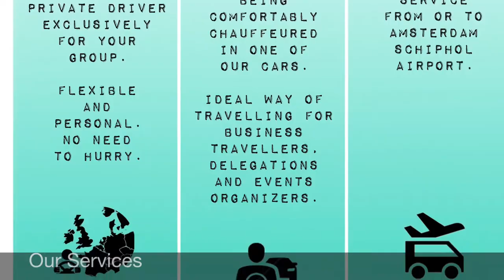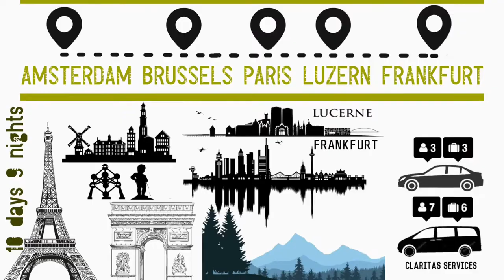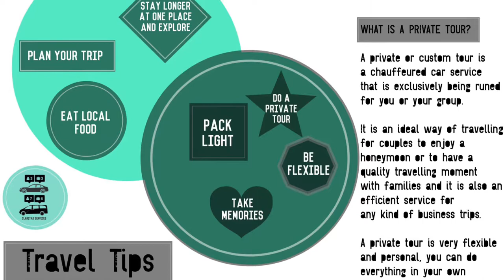Jelajah Eropa! Travelling dengan private tour: 10 hari (Belanda, Belgia, Perancis, Swiss & Jerman)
Ingin jalan-jalan di Eropa dengan fleksibel, nyaman dan leluasa?

Coba salah satu paket private tour kami. Mulai dari “Classic Route”, “Metropolis Route” dan “XL ROUTE”

Semua sesuai keinginan anda. Bebas atur jadwal dan route perjalanan. Flexibel.

Sewa mobil dan supir pribadi khusus untuk keluarga anda. Lebih mewah, lebih nyaman dan lebih leluasa.

Bagi kamu yang tertarik, check website dan IG kami yaa..